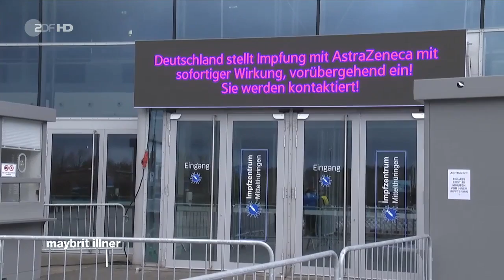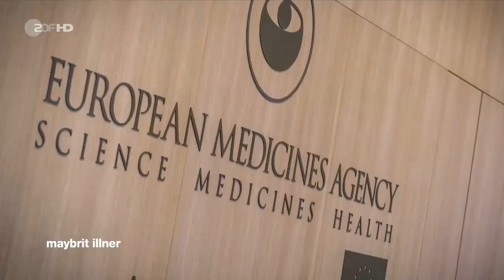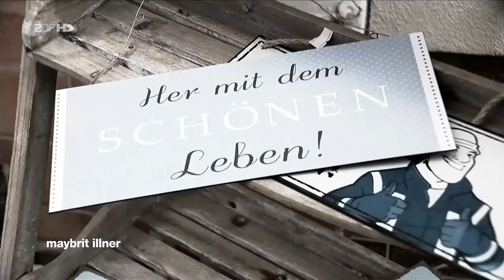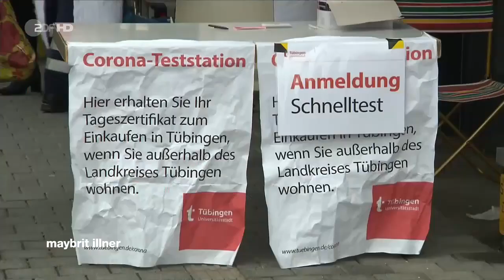maybrit illner - 18.03.2021 - Hoffnung mit Risiko – Impfen ohne Vertrauen?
maybrit illner vom 18. März 2021
Hoffnung mit Risiko – Impfen ohne Vertrauen?

Impfstoff ist immer noch Mangelware in Deutschland. Die Probleme mit AstraZeneca kommen zur denkbar falschesten Zeit – ein schwerer Rückschlag mitten in der anrollenden dritten Welle. Nicht nur ein wichtiger Baustein der Impfstrategie fehlt vorübergehend, sondern auch jede Menge Vertrauen.

Welche Risiken hat AstraZeneca? Kann die Bundesregierung ihr Impfversprechen noch halten? Muss die ganze Strategie auf den Prüfstand? Wird die Notbremse noch vor Ostern gezogen? Bleibt uns nun wieder nur der Lockdown?

Gäste:

Birgid Puhl: Allgemeinmedizinerin, Hausärztin, impft im Impfzentrum Hamburg/Messehallen
Boris Palmer (B´90/Die Grünen): Oberbürgermeister von Tübingen
Michael Müller (SPD): Regierender Bürgermeister von Berlin, zurzeit Vorsitzender der Ministerpräsidentenkonferenz (MPK)
Frank Ulrich Montgomery: Vorstandsvorsitzender Weltärztebund, Ehrenpräsident der Bundesärztekammer
Corinna Pietsch: Leiterin des Instituts für Virologie am Universitätsklinikum Leipzig, Fachärztin für Mikrobiologie, Virologie und Infektionsepidemiologie
Wolfgang Niedecken: "BAP"-Sänger, Künstler, will sich bald impfen lassen